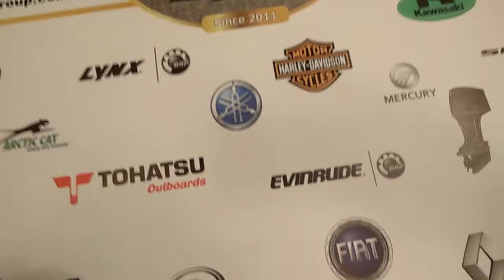986311 выпускная труба Supersprint Bmw F12-F13 640i/986311 downpipe Supersprint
986311 выпускная труба (downpipe) Supersprint, изготовлена из полированной нержавейки, заменяет штатный катализатор автомобилей Bmw F12-F13 640i
Оригинальные выпускные системы Supersprint
Производитель - Supersprint, Italy
Оригинальная запчасть доступна к заказу
Kiev AG